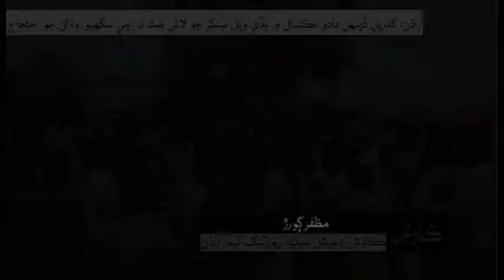Daily Kawish News Update | 19.06.2019 | 05:55 PM | Wednesday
راڌڻ: گذريل ڏينهن دادو ڪئنال ۾ ٻڏي ويل نينگر جو لاش هٿ نه اچي سگهيو، وارثن جو احتجاج